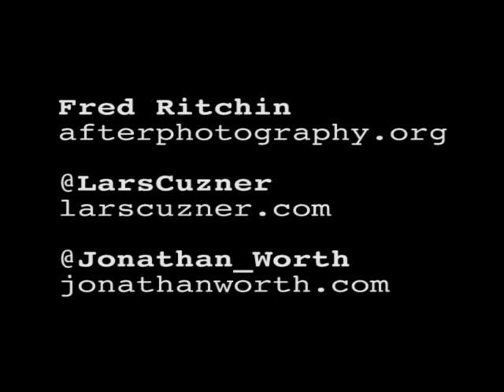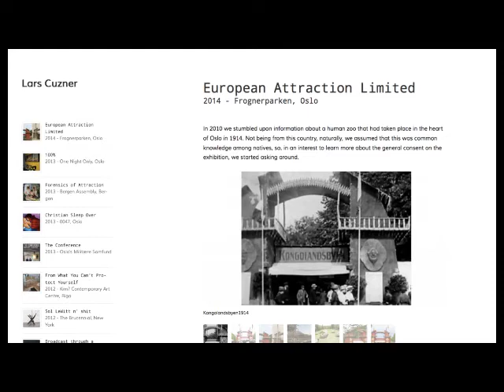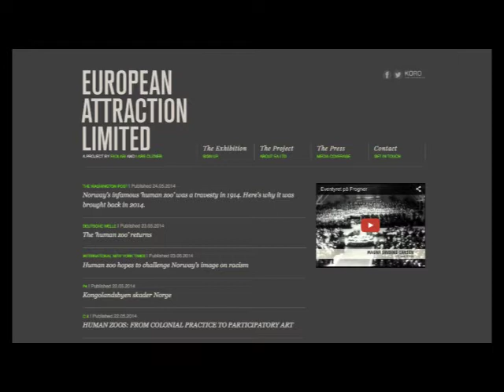Author Fred Ritchin, Artist Lars Cuzner and Jonathan Worth in conversation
Fred Ritchin (afterphotography.org), Lars Cuzner  (larscuzner.com)and Jonathan Worth (phonar.org) discussing how to be a "useful" photographer / artist , peace vs war photography and using anxiety as an agent for change.